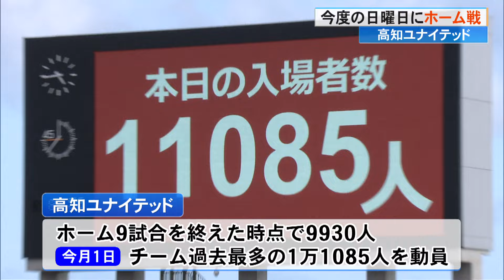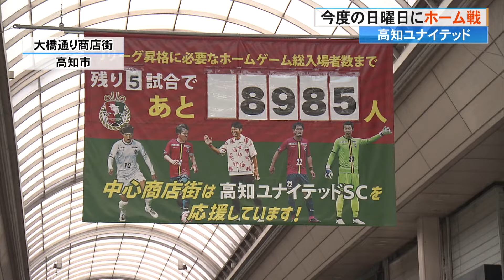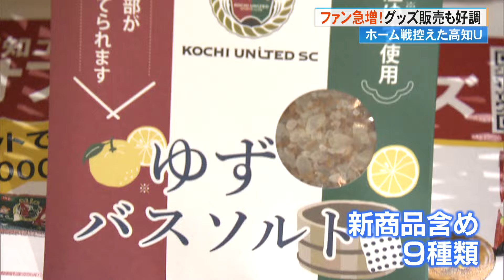《残り5試合で8985人》J3昇格が現実味！高知ユナイテッド、次は9月15日「市民・県民で応援を」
9月15日の日曜日に春野での試合を控える高知ユナイテッドSC。前回のホームゲームでは過去最多となる入場者数を記録し、ファンも増加。J3昇格が現実味を帯びてきました。

鍛治屋アナウンサー：
「きょうも選手たちはJ3昇格を目指して練習を続けています。頑張れユナイテッド！」

J3昇格に向け、現在JFLのリーグ戦で首位を独走する高知ユナイテッドは9月15日にホームゲームを控えています。

J3昇格にはJFLのリーグ戦で2位以内に入ることや、ホームゲーム15試合で3万人の入場者数を達成する必要があります。ユナイテッドはホーム9試合を終えた時点で9930人でしたが、9月1日にはチーム過去最多となる1万1085人を動員し、条件クリアへ大きく前進しました。

新谷聖基選手：
「前（のホーム戦）は負けてしまったので、応援しているチームが勝った方が見ている人たちも楽しいと思うので、見ている人たちがワクワクするようなプレーをして、チーム一丸となって勝利を届けられたらいいかなと思います。」
QJ3への思いは？
「もう1つ、絶対に上がります。それだけです」

吉本岳史監督：
「前回ホームでたくさんの方々に見てもらいながらも、勝利を届けられなかったので、何が何でも内容というよりは勝ち、勝ち点3を積み上げていくという思いで戦っていきたい」

残り5試合で8985人。高知市の商店街も目標達成へのカウントダウンでJ3昇格を後押ししています。

応援している人たちはここにも…。

12日、高知市役所で昼休みに合わせてチームグッズが販売され、続々と職員が買い求めにきました。販売したのはホーム戦のチケットやレプリカユニホーム、新商品のバスソルトなど。一部の商品が品薄になるほどグッズの売れ行きは好調です。

グッズを買いに来た人：
「なんかすごく色々工夫されて作られているので、選ぶのも楽しかったです」
高知市職員：
「応援したいですね。J2とかJ1に上がってほしいですね。もっとスター選手というか知ってる選手が増えたらな」

ユナイテッドの山本社長も館内放送で試合をPRします。

高知ユナイテッドSC・山本志穂美社長：
「なんとこの9月15日は高知市長杯です。高知市長が上手にキックインセレモニーできるかどうかも、皆さんしっかり見定めに来てください」

ユニホーム姿の桑名市長も訪れ、ミレービスケットや試合のチケットを購入。

桑名市長：
「私は必ずJ3に昇格しているものと信じております。9月15日市長杯です。どうか多くの市民、県民の皆さん方にお集まりをいただき高知ユナイテッドSC応援をしていただきたいと思います。一緒に頑張っていきましょう！」

ファンも増え、良い流れができている一方で、新たな課題も見つかりました。運営側の人手不足です。前回のホームゲームでは25人ほどで運営していましたが、全く足りなかったとスタッフは振り返ります。そこで新たにチケット販売や駐車場の整備を行うボランティアの募集を始めました。

課題はほかにも。

前回は春野総合運動公園、高知競馬場の駐車場がほぼ満車に。高知駅からの有料シャトルバスは1600人分を用意していましたが、実際に利用したのは380人ほどに留まりました。次の試合でも混雑が予想されるため、ユナイテッドはシャトルバスを利用してほしいと呼びかけています。

試合は9月15日の日曜日、春野陸上競技場で午後3時キックオフ。FCティアモ枚方と対戦します。